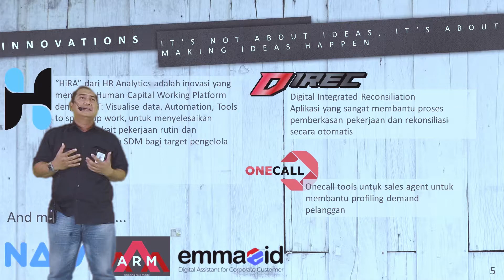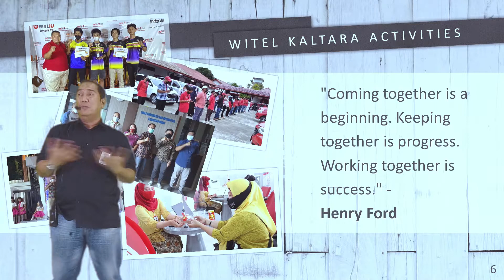Kunjungan Kerja Siaga RAFI 2021 Deputy EVP Marketing Kalimantan di Witel Kaltara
Kunjungan Deputy EVP Marketing TREG-6 Kalimantan ke Witel Kaltara dalam rangka Siaga RAFI 2021